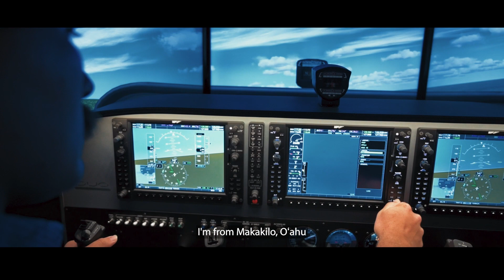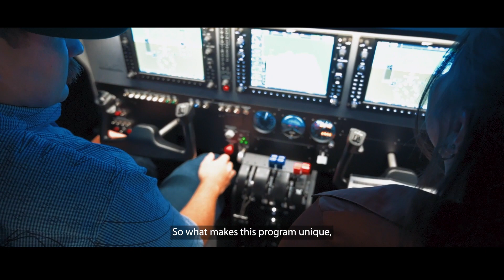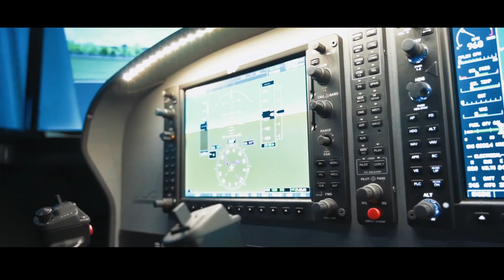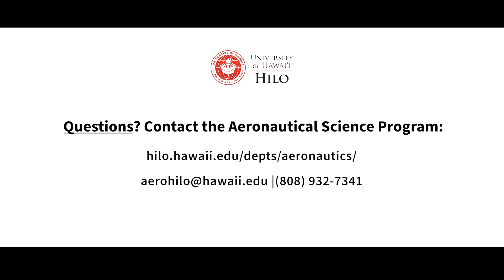UH Hilo Aeronautical Science Program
UH Hilo Aeronautical Science students Aislynn Mandaloniz and Nawaakoa Faurot give a tour of the Aeronautical Science Lab, share their passion for aviation, and provide insights into what makes the program at UH Hilo unique.

Start your career in a growing industry as a pilot or drone operator in Hawai‘i - with affordable tuition and the beautiful island environment, there's no better place to begin your journey than at UH Hilo.

Video by: UH Hilo University Relations Student Videographer/Photographer David Zachary Ramos